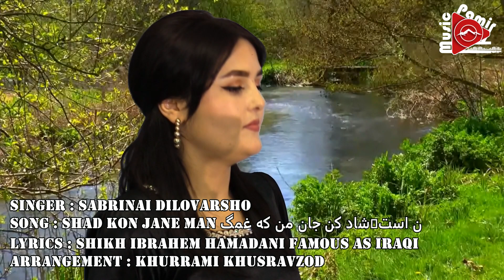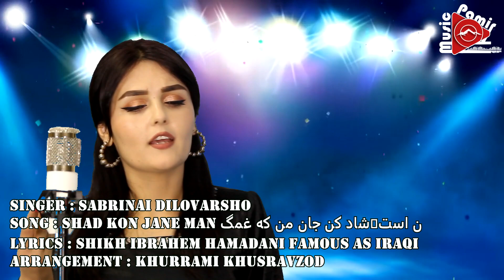САБРИНАИ ДИЛОВАРШО - ШОД КУН ЧОНИ МАН / SABRINAI DILOVARSHO - SHOD KUN JONI MAN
Singer : Sabrinai Dilovarsho
Song : Shad kon jane man شاد کن جانِ من که غمگین است
Lyrics : Shikh Ibrahem Hamadani Famous as Iraqi
Arrangement : Khurrami Khusravzod